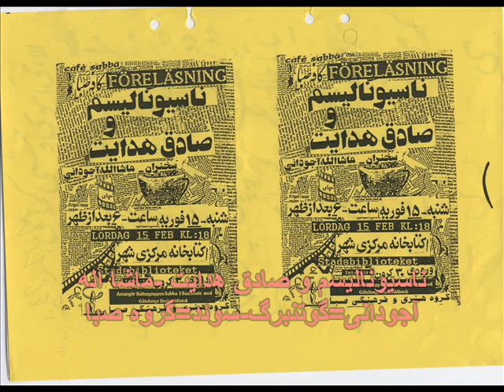ناسیونالیسم وهدایت -آجودانی -بخش چهارم.wmv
سخنرانی ماشا اله آجودانی /صادق هدایت و ناسیونالیسم
پانزدهم فوریه 1993/بخش چهارم
گوتنبرگ سوئد/گروه صبا